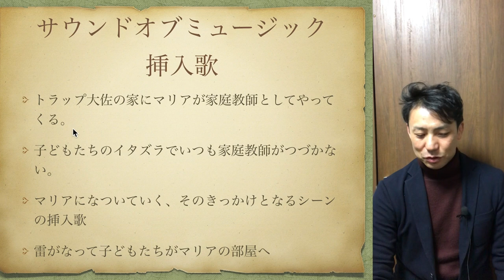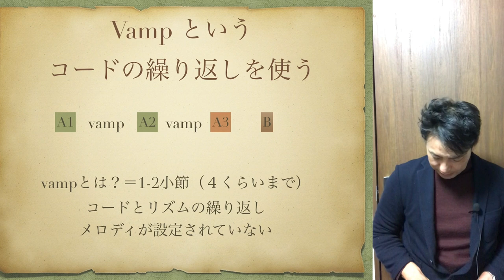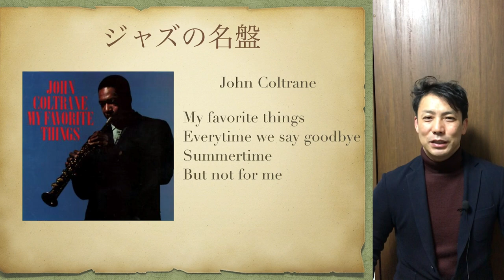My favorite things 【楽曲解説】私のお気に入り Richard Rodgers Oscar HammerstainⅡリチャードロジャース オスカーハマースタイン２世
サウンドオブミュージックの挿入歌
My favorite things の曲の構成の解説をしました
リチャードロジャース、オスカーハマースタイン２世の
最後の共作です
ドレミの歌やエーデルワイスも書き下ろされました
菩提樹という実話映画を元に
ミュージカル化され、映画化されたものです
ジャズでは非常によく演奏される曲です
コルトレーンはちょっと変わった構成で演奏します
そんな解説をしました！

【映画菩提樹】
サウンドオブミュージックの原作
菩提樹２
【サウンドオブミュージック】
【コルトレーンCD】

【参考動画】

『サウンド・オブ・ミュージック』製作50周年記念吹替版　「私のお気に入り」/平原綾香‹日本語歌詞付き›

ロジャース＆ハマースタイン